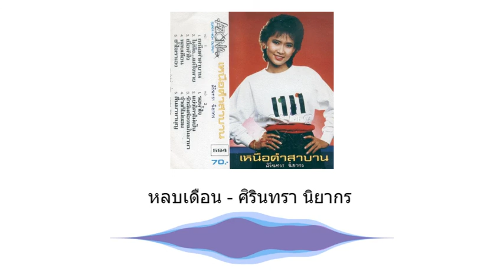หลบเดือน - ศิรินทรา นิยากร